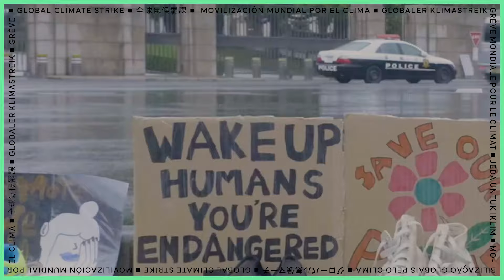Climate strikers are back on the streets!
Climate Strikers are back on the streets ! On September 25th 2020, 3500 climate strikes took place in 154 countries, from the Arctic to South Africa, from the Pacific to Latin America to demand climate justice now.